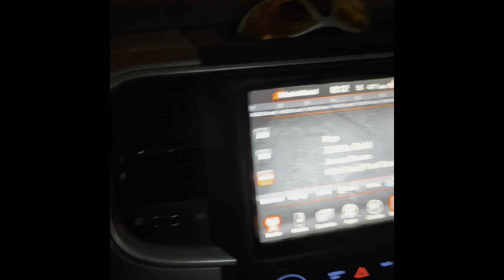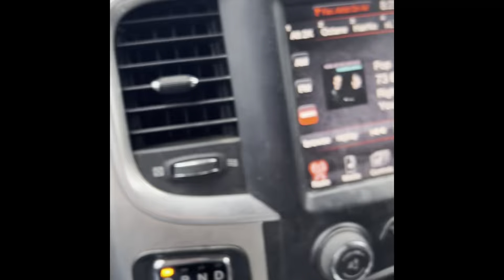Cleanup season week 10: hedges! First action of 2024 😎✌️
Here we go! Starting the new year off the right way with a big hedge trimming job, plus some random mowings and residual leaf cleanups. Leaves are just about finished!